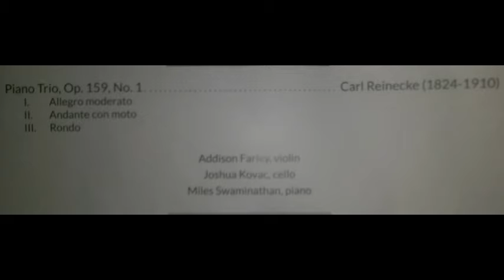Piano Trio, Op. 159 No. 1.......Carl Reinecke (1824-1910)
Joshua (8yrs old - Cello); Addison (12yrs old - Violin) & Miles (11yrs old - Piano) at the 2015 Heartland Chamber Junior Music Festival on Jul 30th, at Yardley Hall, Carlsen Center, JCCC.
III. Rondo

Addison Farley, violin
Joshua Kovac, cello
Miles Swaminathan, piano